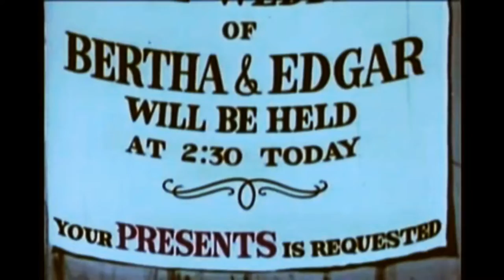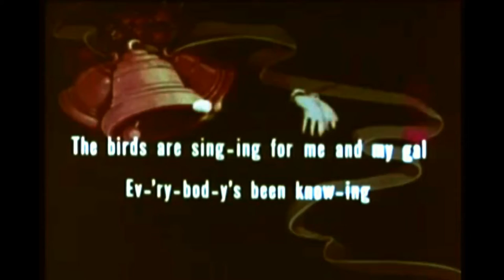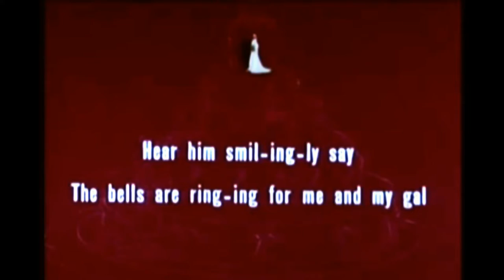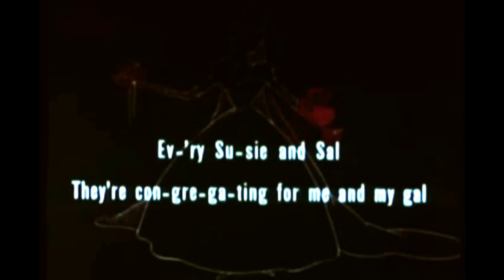Marriage Wows | Screen Song | sing a long | Cartoons for Kids | HD in stereo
SC 1 MARRIAGE WOWS (1949)
Bertha and Edgar are getting married and the audience is invited join along in singing "For me and My Gal".

Marriage Wows is just one of many Screen Song animated shorts that Famous Studios released during the 1940's (the series actually started back in the early 1930's,but was phased out by Max Fleischer in the latter half of the 30's,until they were brought back by Famous Studios, after the Fleischer Brothers were given their walking papers in 1943).

You are watching our Kids Cartoon video. We have chosen an Adventure type film for today; hope you enjoy our video. All videos are HD, 1080p in stereo. Thank-you for viewing.

Credits:
Partial Description:
Wikipedia contributors, "Screen Songs," Wikipedia, The Free Encyclopedia, (accessed February 2, 2022).